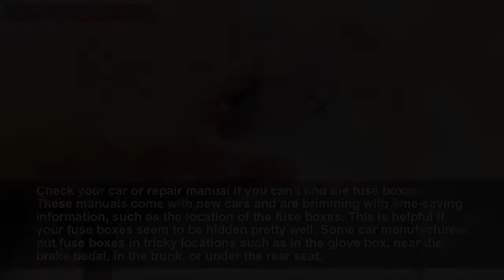How to Check Fuses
When a potentially dangerous electrical surge occurs, a car fuse can “blow.” Breaking the electrical current protects the valuable components in your car from overheating. Even better, fuses are cheap and can be replaced without any special mechanical knowledge. You can test most fuses simply by looking at them, or you can perform more thorough tests with electronics such as a test light or multimeter. Once you have identified a broken fuse, you can replace it with an identical fuse to get your car running again.
Part 1: Checking Visual Signs
   Look under the car’s hood or dash boar
   Check your car or repair manual if you can’t find the fuse boxe
   Remove the lid from the fuse box by pulling the latc
   Read the fuse box label on the back of the li
   Leave the fuse connected in the fuse bo
   Check fuses for broken wires or scorch mark
Part 2: Using a Test Light
   Purchase a modern test ligh
   Clamp the black grounding lead to a piece of meta
   Turn the key in the ignition to start the car’s electrical syste
   Test the light by touching its probe to a power sourc
   Touch the probe to the fuse to see if the bulb lights u
Part 3: Testing with a Multimeter
   Turn the ignition key to shut the car of
   Remove the fuse with a pair of needle-nose plier
   Set the multimeter to test resistanc
   Touch the 2 probes together to test the multimete
   Touch the probes to the ends of the fus
Part 4: Replacing a Fuse
   Shut the car’s power off by turning the ignition ke
   Pull the cover off of the fuse box to check the diagra
   Remove the fuse from the box using needle-nose plier
   Purchase an identical replacement fus
   Pop the new fuse into your fuse bo